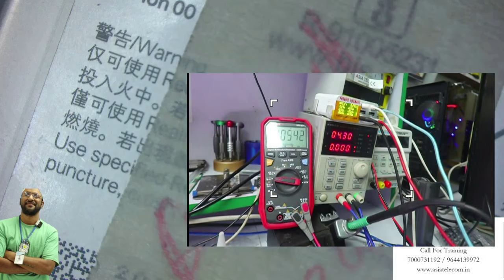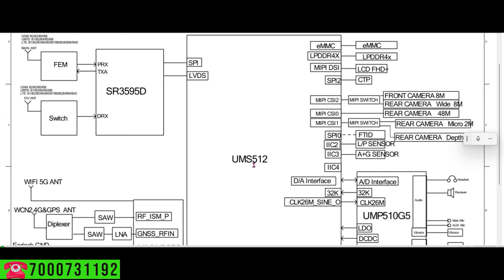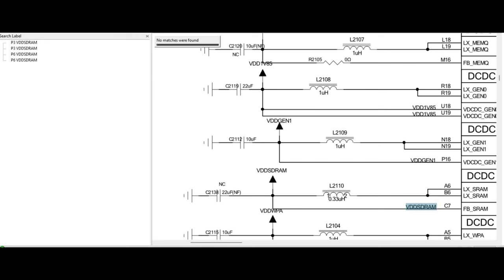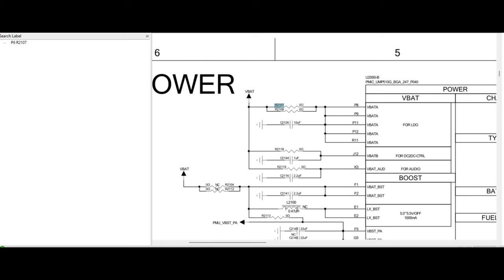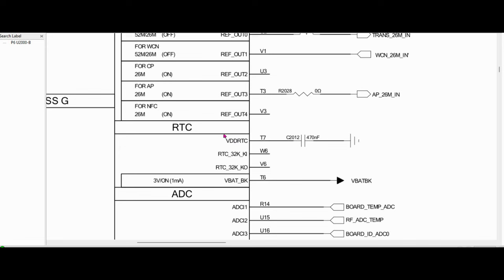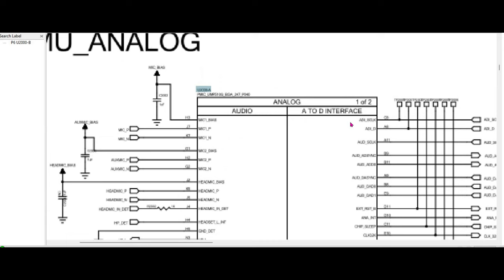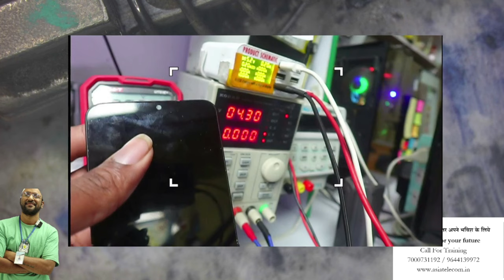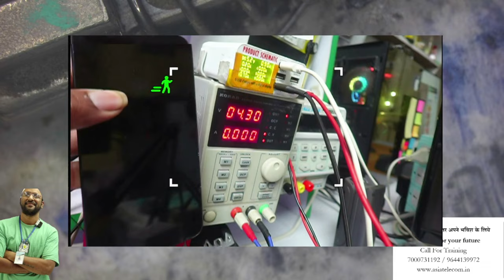👉👉New SPD CPU * UNISOC Set Repair * ➡️Schematic Power UMP510G नए तकनीशियन के लिए नया अपडेट 💯💯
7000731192 , 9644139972 आज तक किसी ट्रेनिंग इंस्टिट्यूट में ऐसे नहीं पढ़ाया गया होगा- First Institute Post Daily Live.

📲 Buy Book
👉🏻Hardware Book /  Software Book

3 दिन  में Power IC और 4 दिन में CPU लगाओ guarantee ke sath- 7 Hour Only Practical Class + 4 Hour theory Class ..हमारे यहाँ theory कम और प्रैक्टिकल ज्यादा होता है